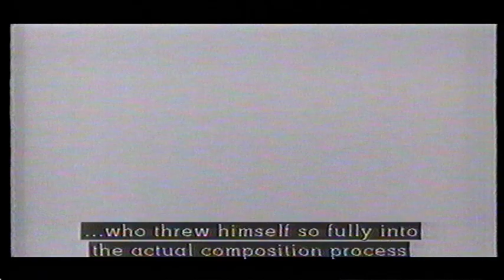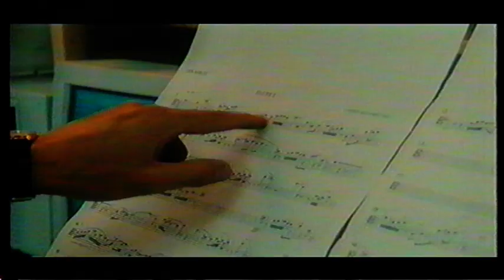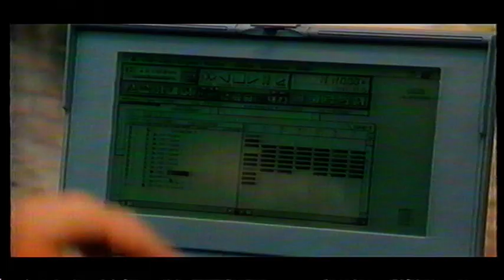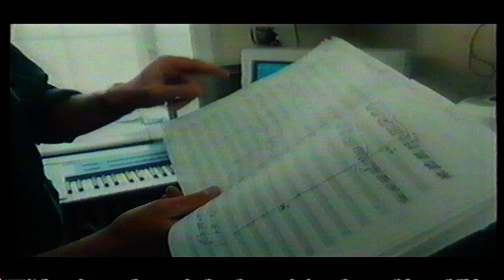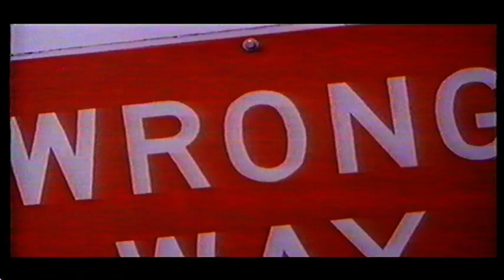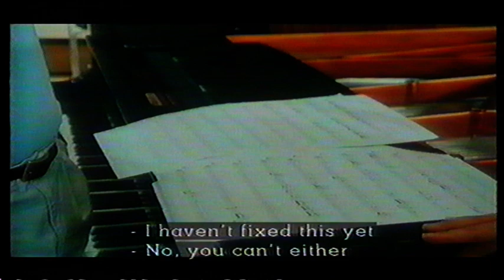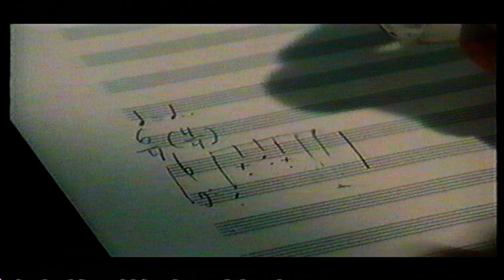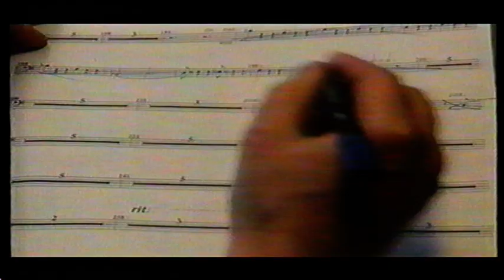Christian Lindberg Trombone Odyssey with Anders Hillborg & Roland Pontinen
Documentary made in 1994 about the collaboration of trombone repertoire written for Christian Lindberg at that time.